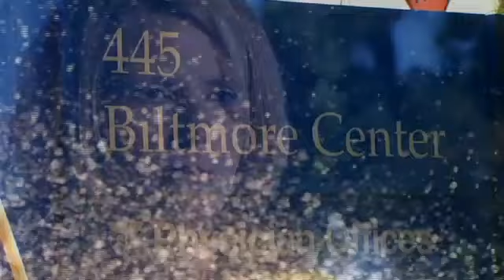The Wife of Fallen Fire Chief Jeff Bowen Speaks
The person who started the fire that claimed the life of Asheville Fire Captain Jeff Bowen, used a passkey to get into the building. A passkey that he or she wasn't authorized to have.  \nAccording to a police report from the fire, at 445 Biltmore Avenue, that person used "forcible entry", meaning they were not authorized to be in the building. \nThe report also states that chemicals or acids were used in starting the fire.\nThe blaze broke out on July 28th, 2011, in the medical office building.